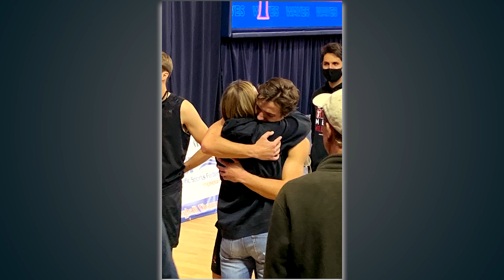How to Teach Your Kids to Create Financial Wins with Peter Huryk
FULL WIMTS S3 Ep. 9 with Peter Huryk

Two friends and collegiate soccer players, Pete Huryk and Chris Schaeffer, teamed up to write a book using soccer and the financial lessons that create a less stressful, more successful life.  In this episode, we break down the takeaways.